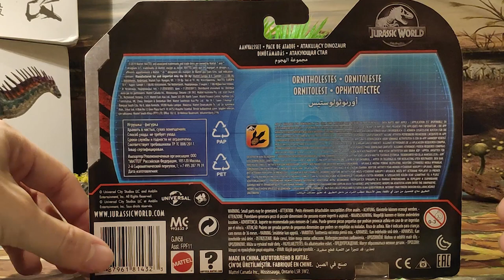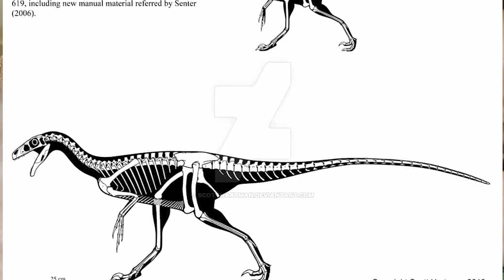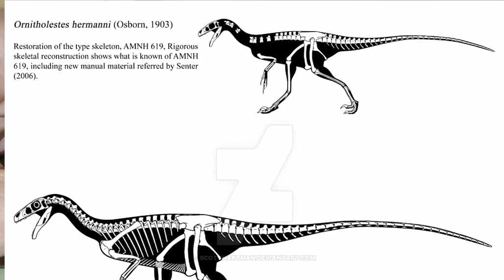UNBOXING Y REVIEW ORNITHOLESTES ATTACK PACK LÍNEA PRIMAL ATTACK!! // MATTEL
Muy buenas mis Saurios hoy os traigo el Unboxing y Review de la figura del Ornitholestes de la serie Primal Attack de Jurassic World Fallen Kingdom, está articulada hasta en el cuello, es de las mejores de esta nueva línea.